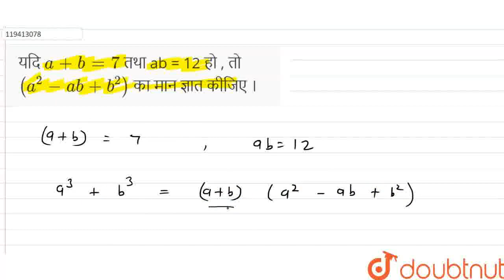यदि a+b=7तथा ab = 12हो , तो (a^(2) -ab +b^(2))का मान ज्ञातकीजिए। | CLASS 9 | बीजीय सर्वसमिकाएँ ...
यदि a+b=7तथा ab = 12हो , तो (a^(2) -ab +b^(2))का मान ज्ञातकीजिए।
Class: 9
Subject: MATHS
Chapter: बीजीय सर्वसमिकाएँ
Board:Bihar Board

👉 Have Any Query? Ask Us.